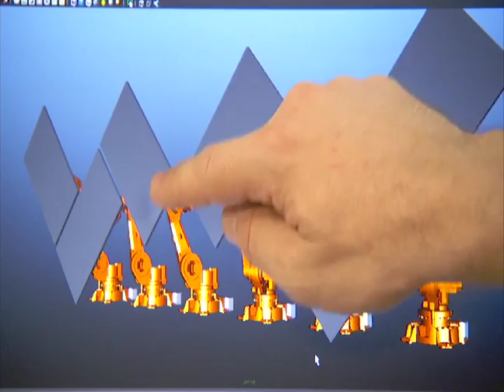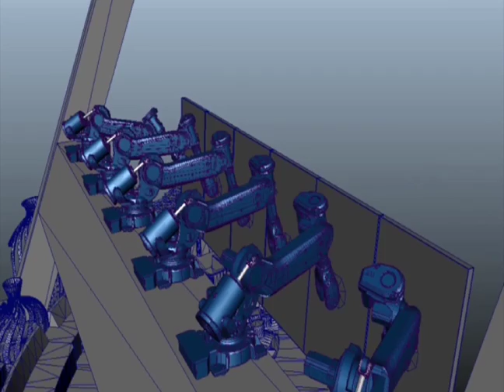Robotic tech on Quantum of the Seas - CruiseGuy.com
Royal Caribbean stretches the imagination with addition of robotic technology as it continues to push the envelope to entertain its cruise passengers. Check it out!